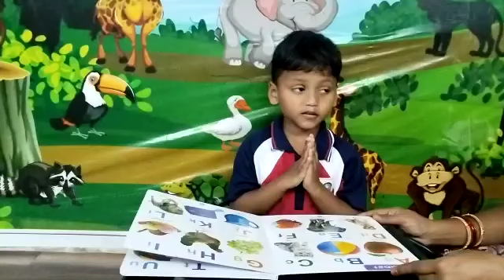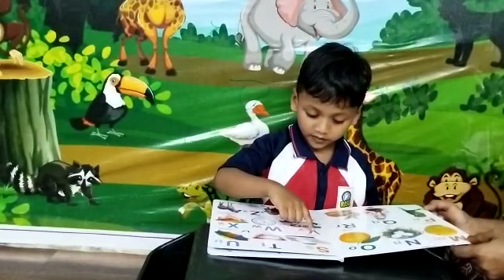K.Renesa Lokesh Varma | Alphabets with Words | Rise Play School | Jagannaickpur, Kakinada.